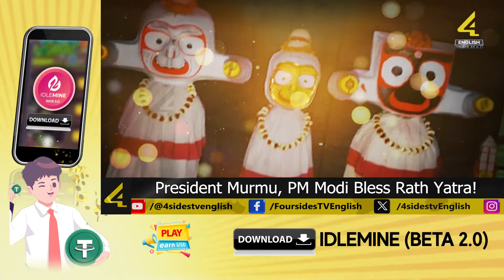President Murmu, PM Modi Bless Rath Yatra! | 4Sides Tv English